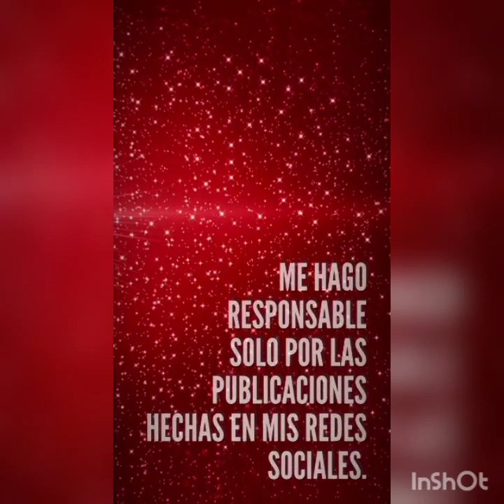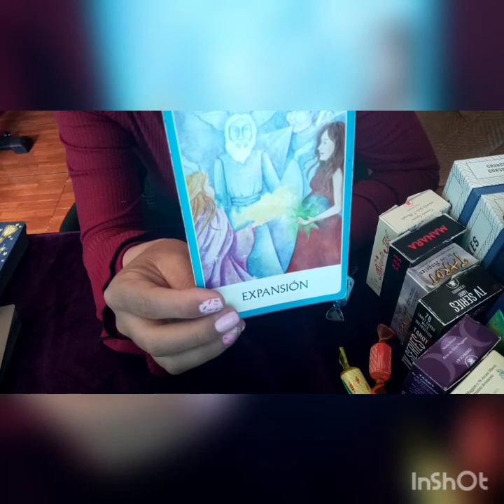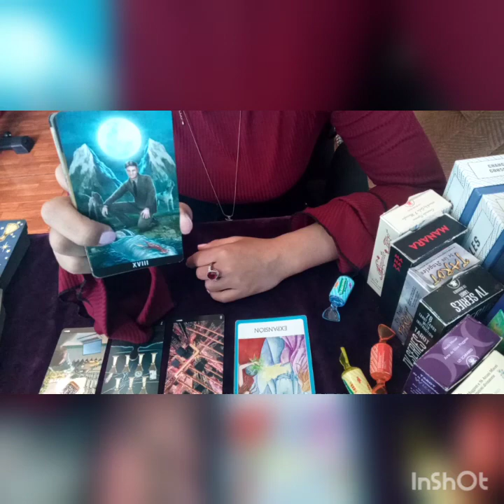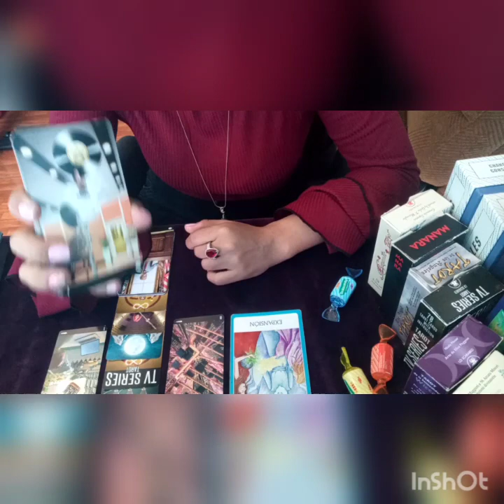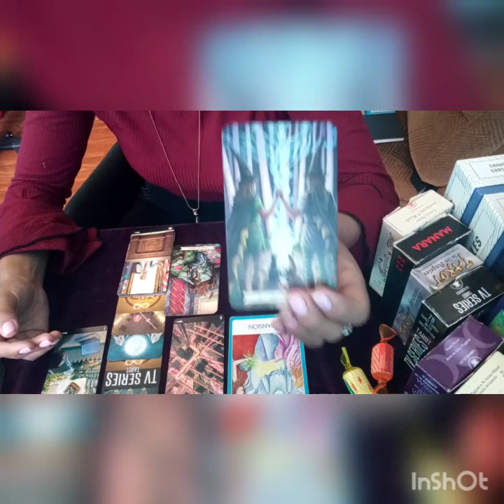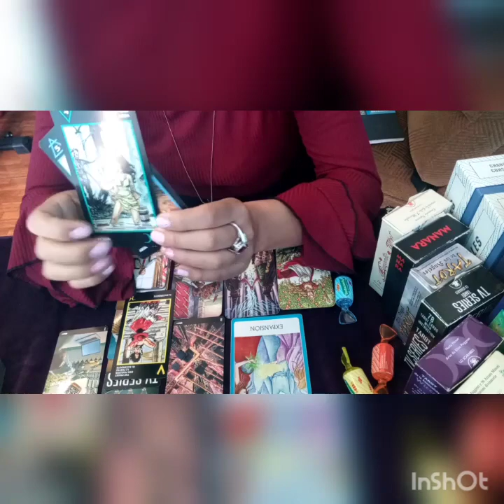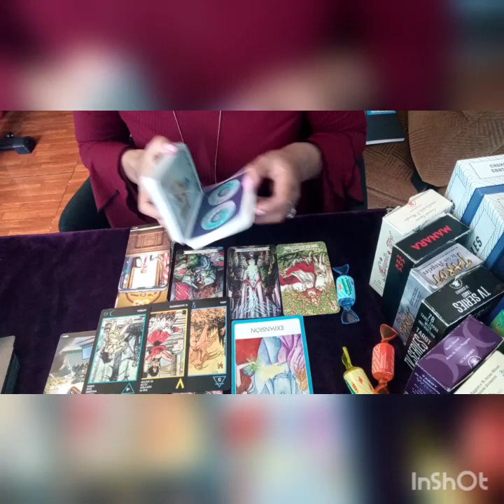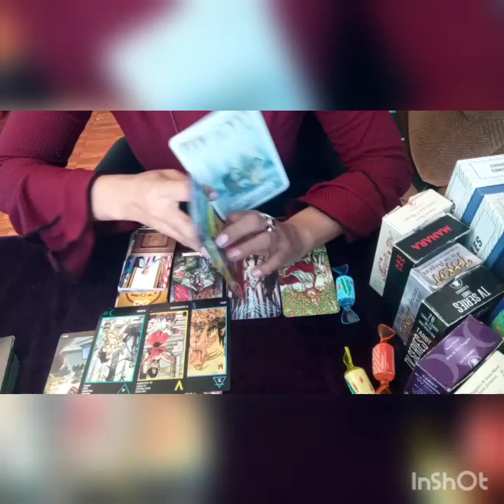Horoscopo : FEBRERO 2021 ♊GEMINIS "COMUNICACIONES AL POR MAYOR "👁😱😉REDES 100%POPULAR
Horoscopo mensual de geminis febrero 2021 prediccion complementala con tu ascedente
Nombre completo y fecha de nac
 tipo de tirada